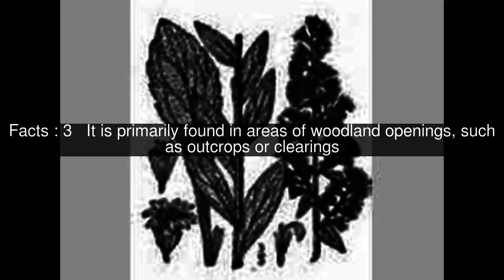Solidago arguta Top #7 Facts